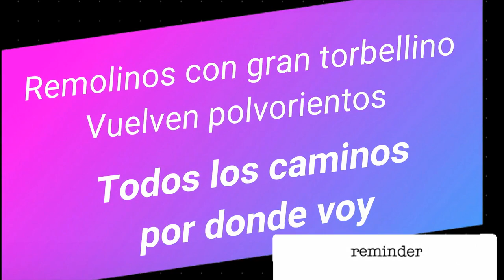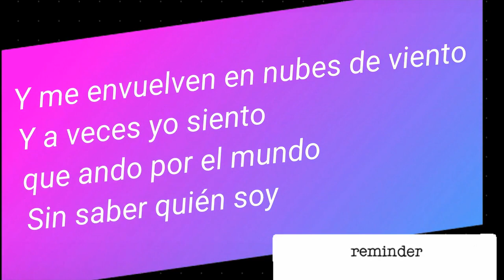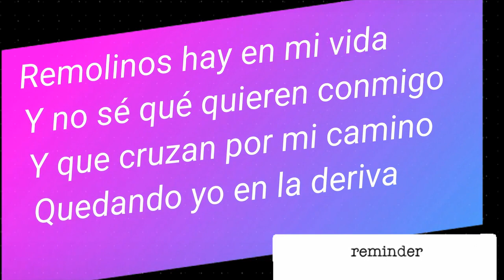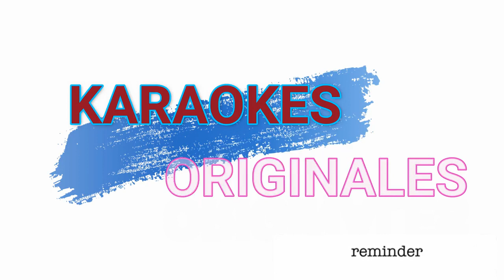Remolinos Karaoke. Alcides Diaz. Karaokes Alvaro Guarin Girardota Colombia.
Ediciones.  Alvaro Guarin. Video cutter.